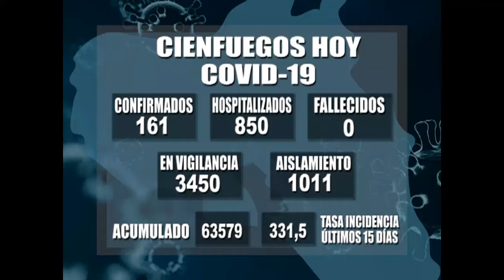Continúa Cienfuegos con altas cifras de contagio COVID19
Las altas cifras de contagios por Covid-19 se mantienen sostenidas según las estadísticas que diariamente reporta la provincia. Actualmente están activos más de 330 controles de foco por la alta incidencia de la enfermedad en Cienfuegos.